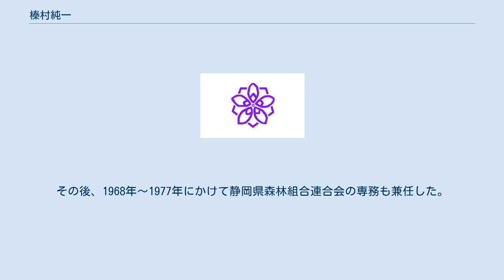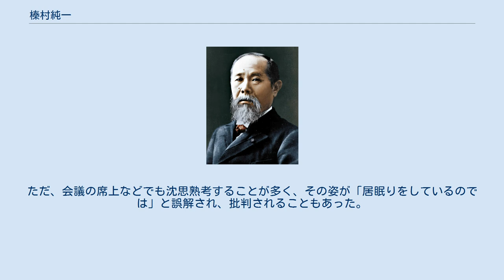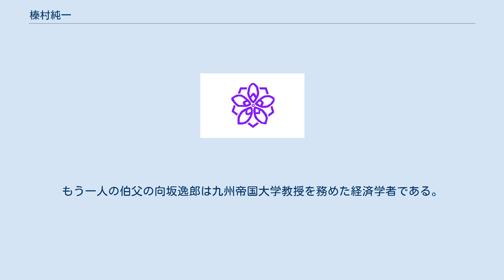榛村純一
O-CHAパイオニア賞受賞者
榛村 純一（しんむら じゅんいち、1934年7月12日 - 2018年3月7日）は、日本の政治家。
勲等は旭日中綬章。
帝京平成大学客員教授。
旧掛川市長（第8〜14代）、掛川市森林組合組合長、静岡県森林組合連合会会長、社団法人大日本報徳社社長を歴任した。
 早稲田大学卒業後、家業である林業と製材業の経営に携わり、掛川市森林組合の組合長や静岡県森林組合連合会の会長といった林業団体の役職を歴任した。
静岡県監査委員などを経て、1977年に旧掛川市長選挙に立候補し、当選を果たした。
以来、連続7期にわたって旧掛川市長を務めた。
在任中は生涯学習の推進を提唱し、全国生涯学習市町村協議会や全国地域づくり推進協議会にて会長を務めた。
また、東海道新幹線掛川駅や東名高速道路掛川インターチェンジの設置や、掛川城の復元などを推進した。
駅設置や天守閣復元には多額の予算が必要になると想定されたが、市民や企業に広く寄附を呼びかけ、莫大な募金を集めて成功させた手法が注目を集めた。
旧掛川市と小笠郡大東町、大須賀町との新設合併を推進し、新掛川市の誕生に道筋をつけた。
市長退任後も、大日本報徳社の社長や、日本茶業中央会の会長などを務めている。
なお、早稲田大学、帝京平成大学、静岡大学、東京学芸大学においては、それぞれ客員教授として教鞭を執った。
 静岡県小笠郡桜木村（のちの静岡県掛川市）出身。
 桜木村立桜木北小学校、桜木村立桜木中学校、静岡県立掛川西高等学校を経て、早稲田大学文学部卒業。
 大学卒業後は家業の林業に従事し、1963年には掛川市森林組合の第2代組合長に就任した。
その後、1968年〜1977年にかけて静岡県森林組合連合会の専務も兼任した。
 生涯学習都市とスローライフを掲げ、1977年（昭和52年）から2005年（平成17年）まで7期28年にわたって掛川市長を務めた。
合併による新掛川市長選に8選を目指し出馬したが、多選批判等を掲げる元衆議院議員の戸塚進也に敗れた。
 市長退任後も掛川市森林組合会長、大日本報徳社社長を務めている。
2006年秋、旭日中綬章を受章。
私心なく掛川市を発展させた市長として、旧掛川市には今でも慕う市民は多い。
 2018年3月7日、大動脈解離のため死去。
83歳没。
 市長就任前の森林組合長時代の地域づくりの経験から、中央集権の向都離村を前提とした学校教育へのアンチテーゼとして、随所主権の選択定住とそのための生涯学習の必要性を説き、昭和54年（1979年）、全国で初めてとなる「掛川市生涯学習都市宣言」を行った。
 地域学のすすめ（自らが住むまちの自然、地理、歴史、文化等を学び、そこで生まれ育ち生きてきた自らを肯定的に捉えることで、将来と次世代につなげていこうとする選択定住運動の一方策）を説いた。
「ないものねだり」でなく「あるもの活かし」（地域資源の活用）によって、地域社会に生きる人が、自らの人生と地域の活性化を一体として考えようとする考え方である。
 その第一弾として、荒廃著しかった掛川城公園を整備に着手。
現存していた掛川城二の丸御殿を「全国でも（京都城、川越城など）数か所しかない貴重な歴史資源」と市民に説いて修復し、国の重要文化財の指定を受けた。
これが「地域の歴史を大切に」という掛川市のまちづくりの嚆矢となって現在に至る。
その後、東海道53次の日本橋から数えて26番目の宿として、また東京・名古屋・京都・大阪の真ん中にある地理を活かそうと、東海道新幹線掛川駅の設置や東名高速道路掛川インターチェンジの設置、掛川城の復元などの大規模プロジェクトに奔走。
「かけがえのない地域資源を活かすために、市民一人ひとりの知恵と汗と力と浄財を」という寄進運動で、新幹線掛川駅の設置では29億5千万円もの市民企業募金を集め成功させた。
 こうした一連の大プロジェクトにより、県下有数の工業都市に育て、かつては財政再建団体に陥ったこともある市の財政基盤を強化し、市民に対しては、まちづくりの成功体験を重ねることによって、「掛川は静岡県の谷間」「掛川はクズの郷（全国唯一の葛布の産地である掛川（葛の郷）を自ら貶めた言葉）」と卑下していた市民に自信を持たせ、「おらがまちはいいまち」「まちづくりは市民自らの手で」という気運を醸成するなど、その行政手腕を評価する声は高い。
 1994...